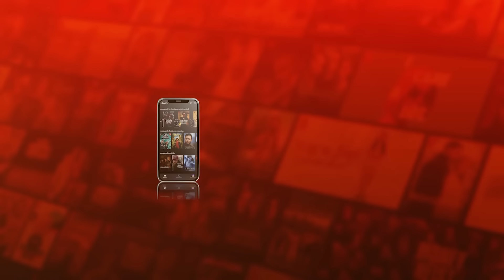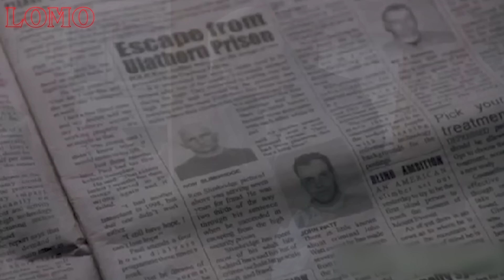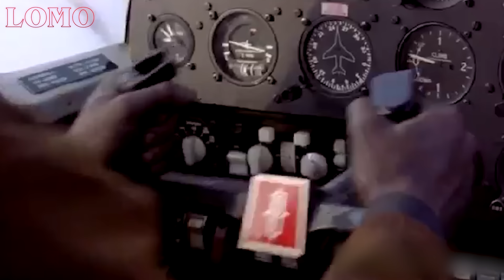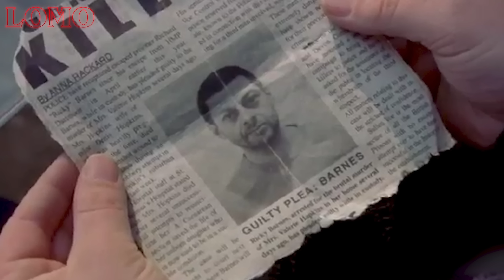สปอยหนัง | ชายคนนี้ ยอมติดคุกเพื่อเข้าไปล้างแค้นให้กับภรรยา !!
หาเพื่อนแชร์  Netflix,Viu,Youtube
(ไม่ต้องจ่ายแพงอีกต่อไป)
แอดไลน์ไปเลยที่ @509ladxr
ชื่อเรื่อง : The escapist 2OO2